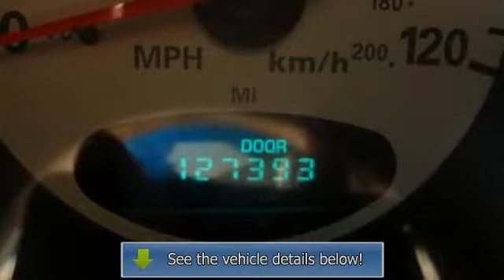2001 CHRYSLER PT CRUISER - Maher Chevrolet - St. Petersburg, FL 33713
Maher Chevrolet
2901 34th Street North

For Sale: 2001 CHRYSLER PT CRUISER
VIN: 3C8FY4BB91T651459
Engine: DOHC 16-Valve I-4
Drivetrain:
Transmission: Automatic
Mileage: 127,393
Color: SILVER (exterior) GRAY (interior)